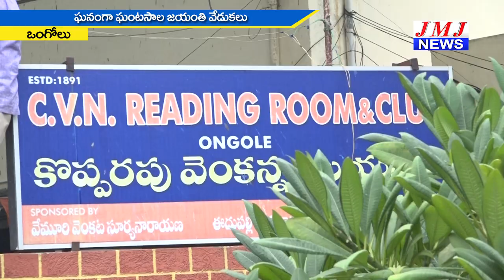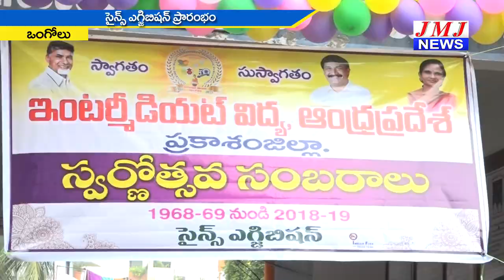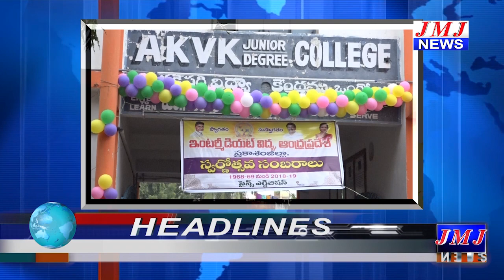JMJ NEWS 2 pm BULLETIN 04 Dec 2018 - జేఎంజే న్యూస్ 2 గం|| బులెటిన్ 04 డిసెంబర్ 2018 ONGOLE NEWS